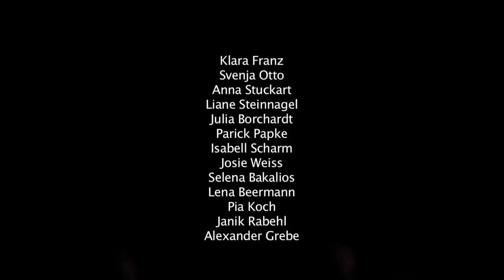Öffentlicher Abend Fritz Kirchhoff Schauspielschule Berlin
Ausschnitte aus Szenen des halbjährlichen Öffentlichen Abends an der staatlich anerkannten Schauspielschule "Der Kreis" (Fritz Kirchhoff) Berlin